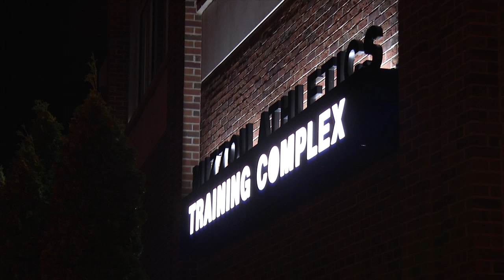Inside Access: Lifting with TJ Moe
Behind the Scenes at the Mizzou Athletics Training Complex for a mid-season session with T.J. Moe.  This video was produced by Mizzou Network.